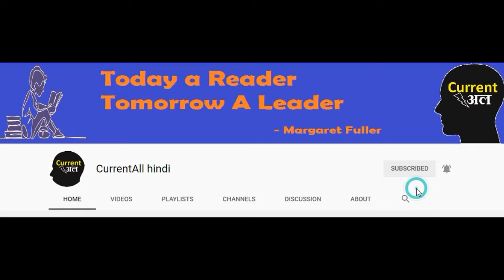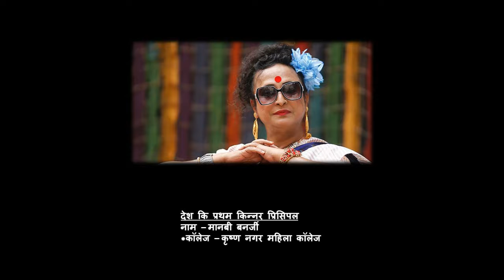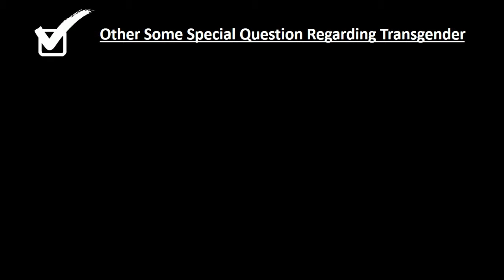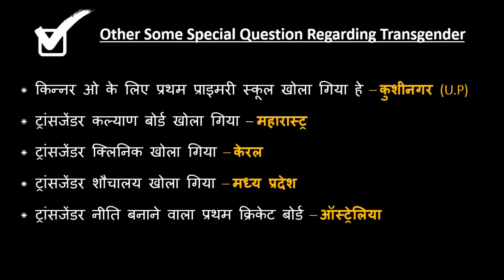Famous Transgender Of India |transgender Appointment| First Transgender | भारत के प्रमुख किन्नर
In This Video We Provide Details Information Regarding All  transgender Name With Important Transgender Appointment
साल के सभी महत्वपूर्ण किन्नर ओ के सूचि तथा महत्वपूर्ण किन्नर ओ के  नियुक्ति